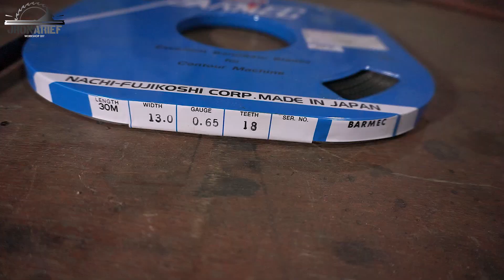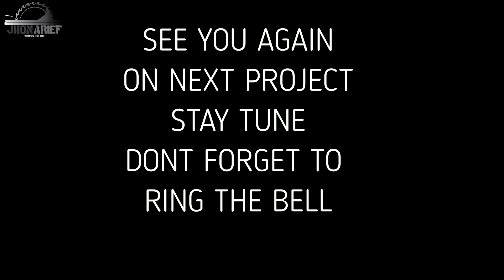CARA MENYAMBUNG MATA GERGAJI BAND SAW YANG PUTUS - DIY SILVER SOLDER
Kali ini saya berbagi tip bagaimana cara menyambung mata gergaji band saw yang putus, cara ini sangat efisien dan sangat kuat, cara ini juga bisa di aplikasikan untuk mata gergaji band saw baru jika anda membeli berbentuk roll atau meteran dan terbukti lebih ekonomis

untuk membeli Kawat silver brazing nya kata kunci di market place lokal adalah
"kawat las grilot" atau "kawat las silver grilot"